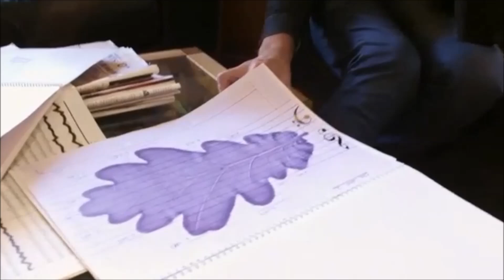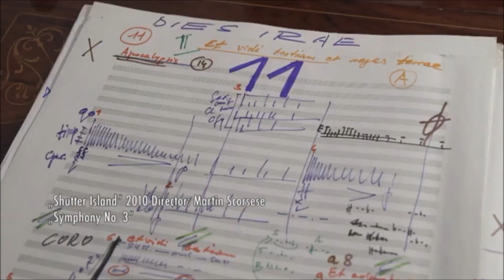(2012/Fall/xx) Anna Schmidt, Jonny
From the 2014 documentary by Anna Schmidt, "Paths Through the Labyrinth".

Jonny Greenwood interview.